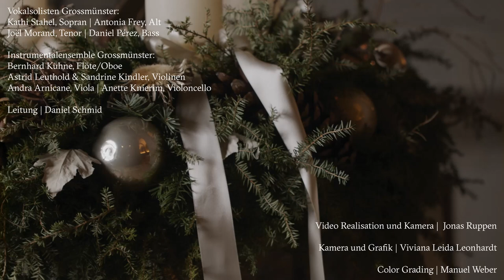2020 Adventskalender 04.01.21 | Montag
Klingender Adventskalender:
Für jeden Tag ein Advents- oder Weihnachtslied
Lieder aus dem Reformierten Gesangbuch der deutschsprachigen Schweiz (RG)

Ein Projekt des Kantorat am Grossmünster

Das Lied zum Tag
– Herr der Stunden, Herr der Tage | RG 553

Ausführende:
Vokalsolisten Grossmünster
Kathi Stahel, Sopran | Antonia Frey, Alt | Joël Morand, Tenor | Daniel Pérez, Bass

Instrumentalensemble Grossmünster
Bernhard Kühne, Flöte/Oboe | Astrid Leuthold & Sandrine Kindler, Violinen | Andra Arnicane, Viola | Anette Knierim, Violoncello

Kantor Daniel Schmid, Leitung